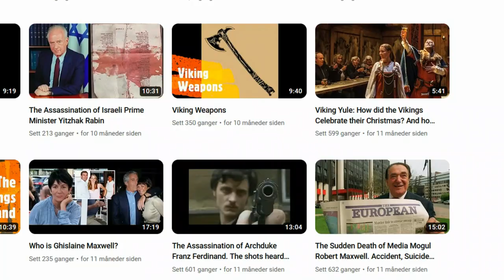Viking Berserkers - The Ultimate Warriors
Readying themselves for the battle, Olaf Guthfrithson, King of Dublin, and Constantine II, King of Scotland, see a Viking warrior in front of the line,
In sheer contempt of death, he wears no chain mail whatsoever. He is biting his shield, yelling and beating his bare chest, This is Thorolf, a fierce Viking-Berserker.

Please support the channel on “Patreon” or “Buy me a Coffee”, for extra perks, updates and voting on what my next video should be about, it would really help the channel a lot.

 War Shout (Loop Ready)

Hymn To The Gods  music track (even for commercial purposes), but you must include the following in your video description (copy & paste):